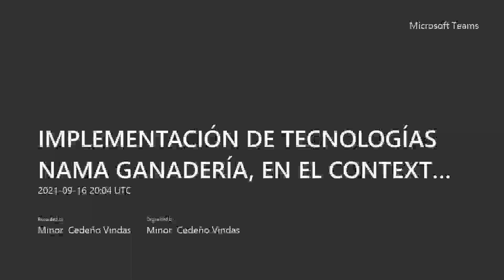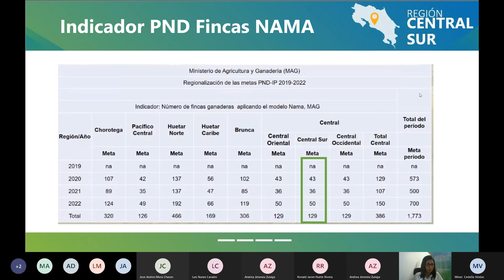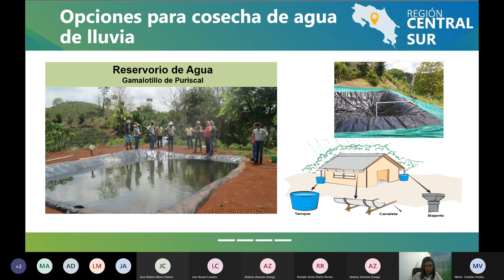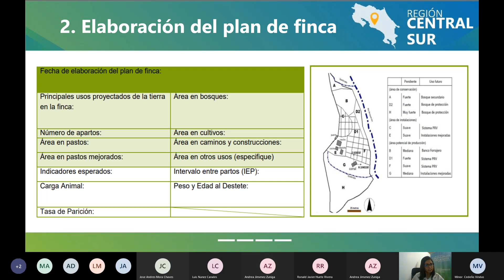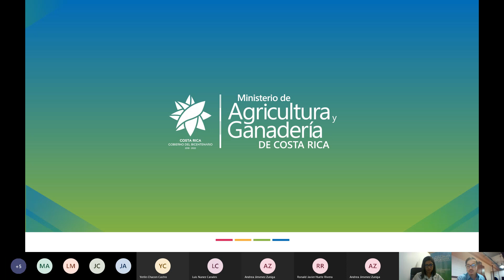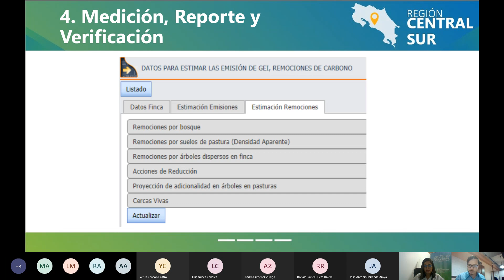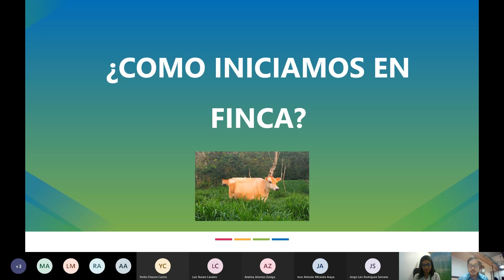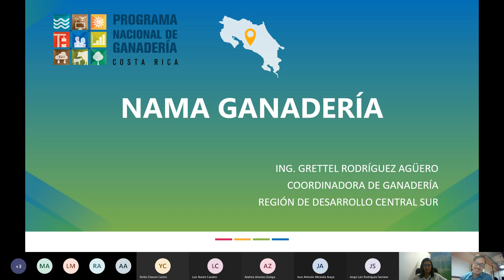NAMA Ganadería _ En el contexto de los CTP _ MAG